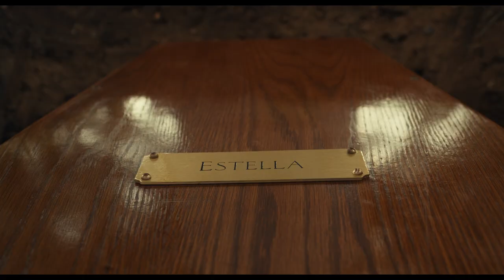The Sidekick Angle - Cruella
Academy Award® winner Emma Stone (“La La Land”) stars in Disney’s “Cruella,” an all-new live-action feature film about the rebellious early days of one of cinemas most notorious – and notoriously fashionable – villains, the legendary Cruella de Vil. “Cruella,” which is set in 1970s London amidst the punk rock revolution, follows a young grifter named Estella, a clever and creative girl determined to make a name for herself with her designs. She befriends a pair of young thieves who appreciate her appetite for mischief, and together they are able to build a life for themselves on the London streets. One day, Estella’s flair for fashion catches the eye of the Baroness von Hellman, a fashion legend who is devastatingly chic and terrifyingly haute, played by two-time Oscar® winner Emma Thompson (“Howards End,” “Sense & Sensibility”). But their relationship sets in motion a course of events and revelations that will cause Estella to embrace her wicked side and become the raucous, fashionable and revenge-bent Cruella.

Cast: Emma Stone, Emma Thompson, Joel Fry, Paul Walter Hauser, Emily Beecham, Kirby Howell-Baptiste, Mark Strong